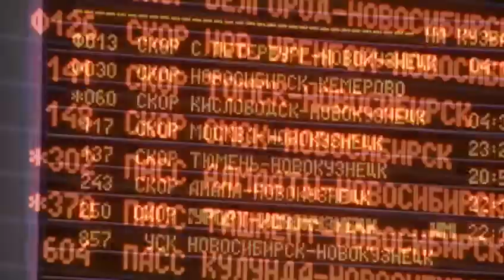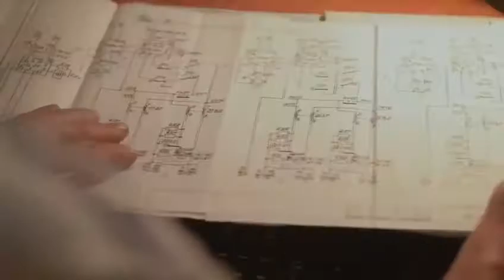Бежит вагон муз. и сл. В.Матус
Спасибо огромное всему творческому коллективу Дворца Культуры Железнодорожников!
С праздником!